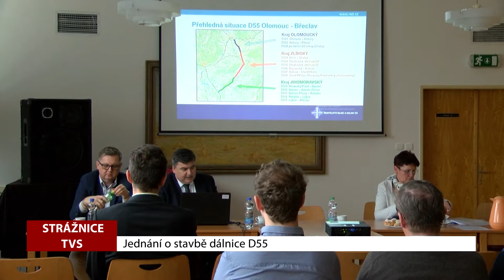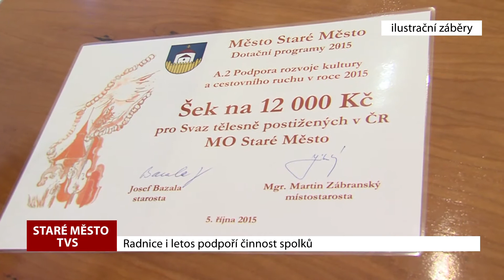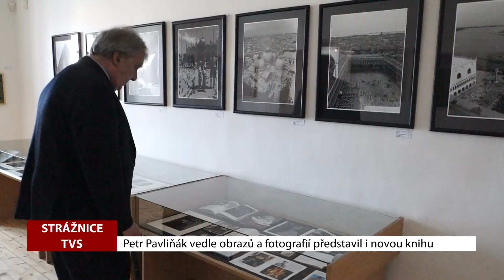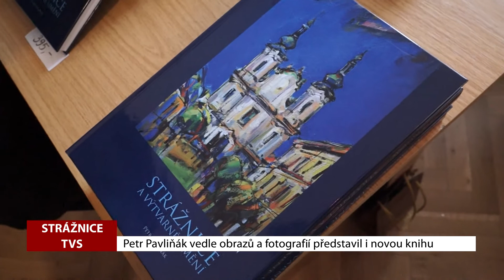TVS: Týden na Slovácku 12. 4. 2018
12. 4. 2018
Starostové chtějí urychlit výstavbu dálnice D55 / Staré Město vyhlásilo granty / Kunovice se zapojily do celorepublikového úklidu / Obec Nivnice přivítala tradiční pochod / Městské muzeu ve Strážnici vystavuje Petr Pavliňák / V Ostrožské Nové Vsi vystoupil Hradišťan